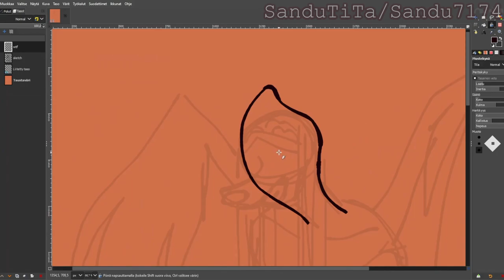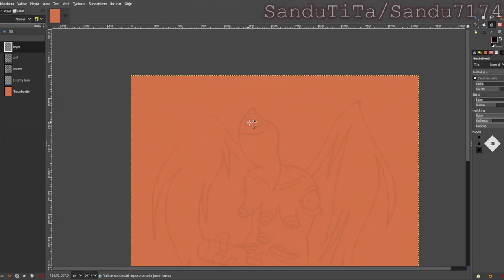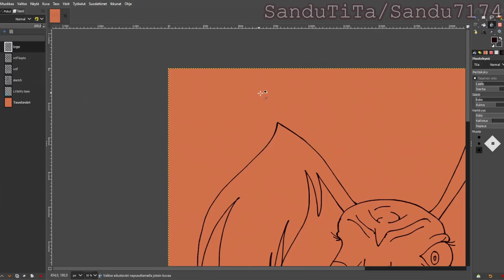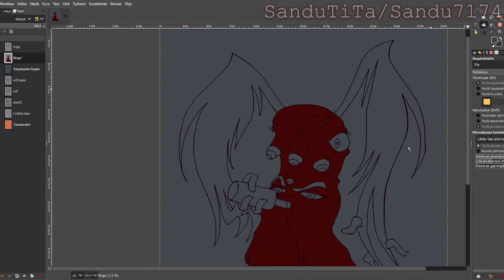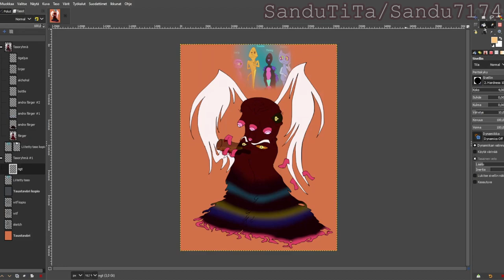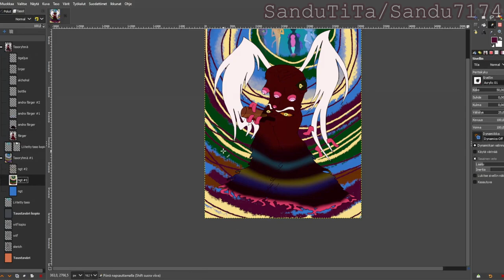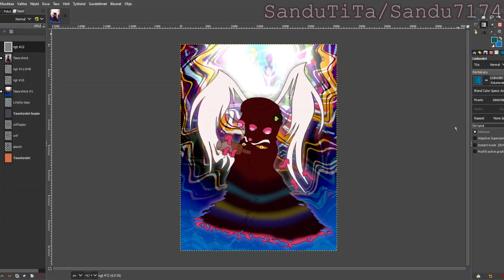THE BANE OF MY EXISTENCE (warning)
This is Devil. Any pronouns. She's going through a lot.

Hi! I'm SanduTiTa or just Sandu for short. I'm a young genderless artist from Finland! I use they/them pronouns. My favourite things to draw are my original characters, mostly humans or humanoids. I usually use a computer to draw, but sometimes I also use my phone. Most of the content on this channel is speedpaints, i.e. sped-up footage of me drawing on my computer. The videos can get quite shaky, so some flashing lights can occur.

I support LGBTQIA+ rights, women's rights, intersectional feminism, topfreedom, body positivity, and inclusivity, and I make a lot of art surrounding these topics.

1. Godmode - To Ponder
2. DivKid - Cosmic Drift
3. Yung Logos - Housin

Programs used:

Drawing: GIMP 2.10.36
Recording: Open Broadcast Software
Editing: Olive

Time spent drawing: 52min
I use a mouse to draw.